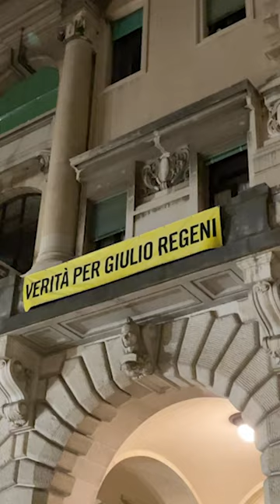TRUTH FOR GIULIO REGENI. A matter of defending our human rights against authoritarian governments.